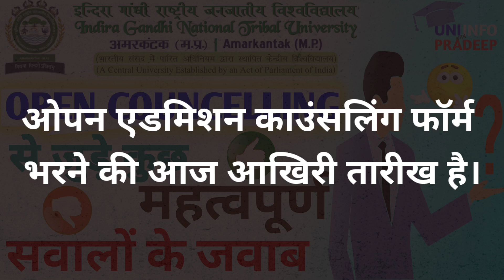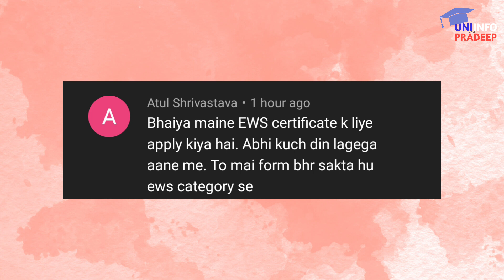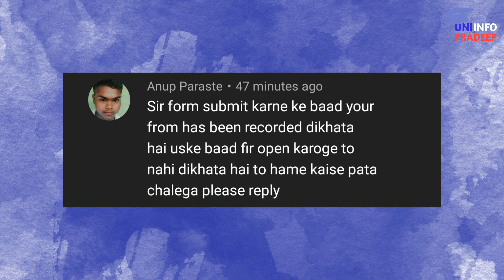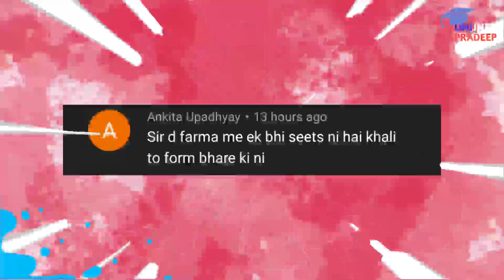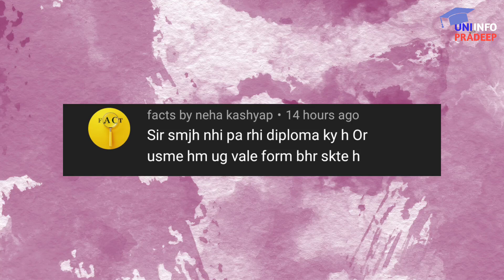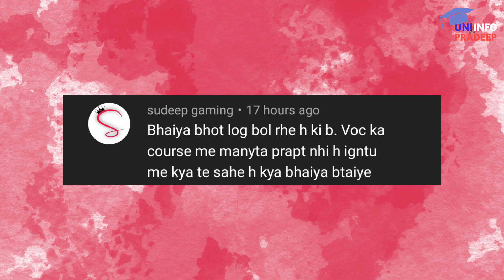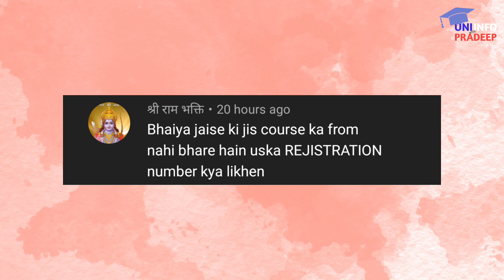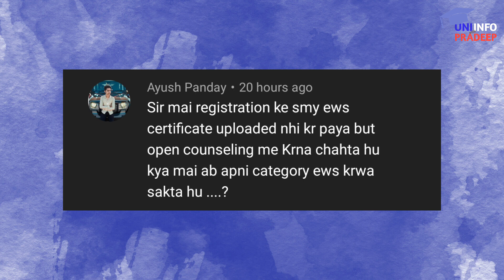igntu | QnA Video on Questions Related to Open Counseling | igntu amarkantak admission 2021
OPEN COUNCELLING  FORM LINK FOR UG STUDENTS -

OPEN COUNCELLING FORM LINK FOR PG /BED STUDENTS -